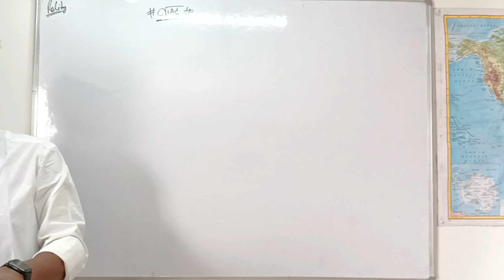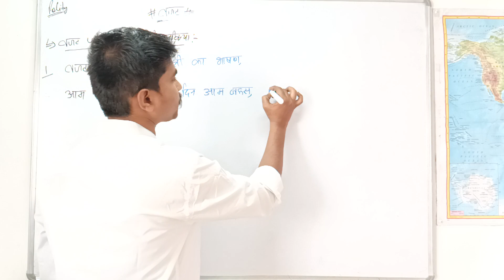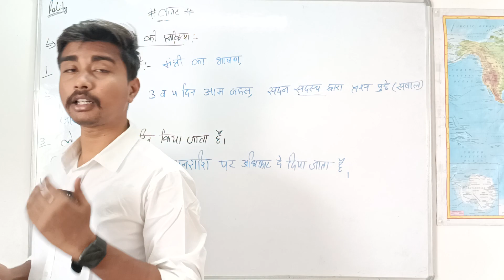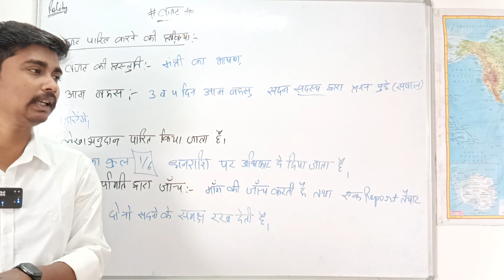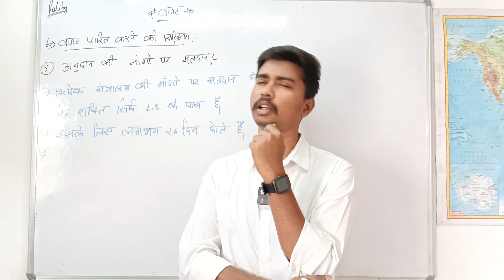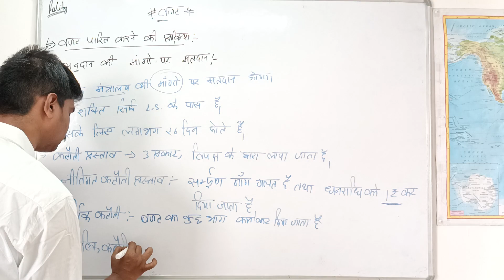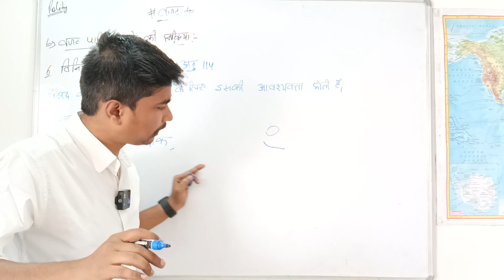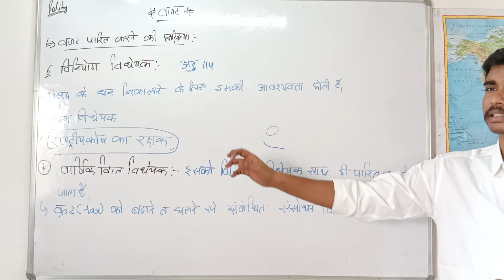Polity // Budget // Lecture 47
budget: बजट क्या है? आइए जानते हैं यह कितने प्रकार का होता है, संतुलित बजट के फायदे और नुकसान
 1- बजट किसे कहते हैं? सरकार के लिए बजट पेश करना क्यों जरूरी है?
 2- कहां से आया Budget शब्द?
 3- बजट से पहले क्या होती है 'हलवा रस्म'?
 4 - इस बजट में सरकार का क्या फोकस रहेगा?
 5- आम आदमी के लिए बजट पर नजर रखना क्यों जरूरी है, इससे क्या फर्क पड़ता है?
 6- आर्थिक सर्वेक्षण क्या होता है, क्या इस बार आर्थिक सर्वेक्षण पेश करेगी सरकार?
 7- क्या बजट में वे चीजें भी सस्ती या महंगी हो सकती हैं, जिनपर जीएसटी लगता है?
 8- क्या वित्त मंत्री को रेल का किराया बढ़ाने का अधिकार है या ये रेलमंत्री का काम है?
 9- क्या कांग्रेस और अन्य विपक्षी दल मिलकर बजट में कोई बदलाव करवा सकते हैं?
संचित निधि, लोक लेखा एवं आकस्मिक निधि
1. संचित निधि (Consolidated funds)
संचित निधि में धन कहाँ से आता है?
2. भारत का लोकलेखा (Public Accounts of India)
3. भारत की आकस्मिकता निधि (Contingency fund of india)
संचित निधि, लोक लेखा, आकस्मिक निधि प्रैक्टिस क्विज
संविधान में तीन प्रकार के निधियों (Funds) का उल्लेख किया गया है :-
1. भारत की संचित निधि (Consolidated Fund of India)
2. भारत का लोकलेखा (Public Accounts of India)
3. भारत की आकस्मिकता निधि (Contingency fund of india)।
इसी तरह से राज्यों के लिए भी ऐसी ही निधियाँ होती है।